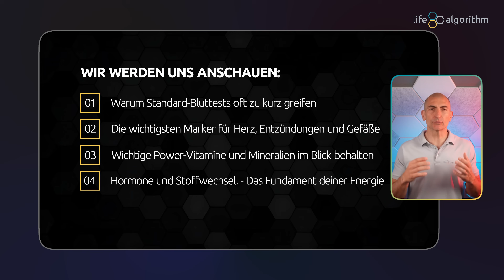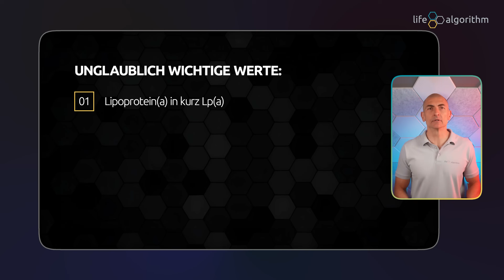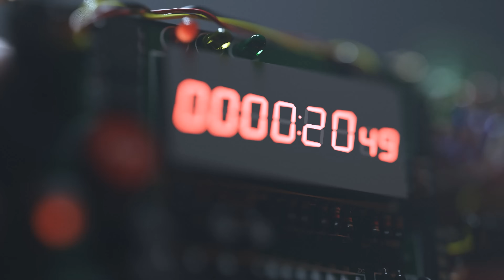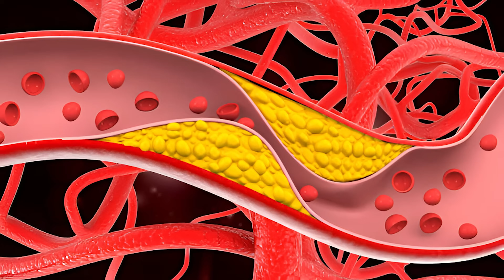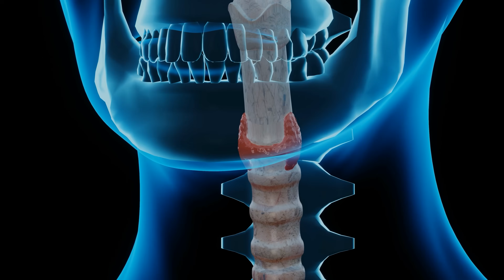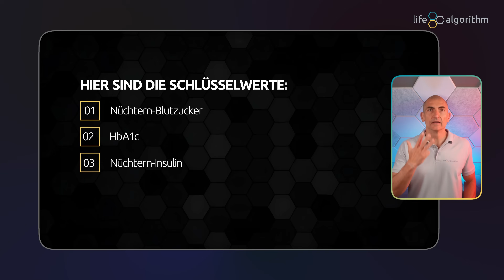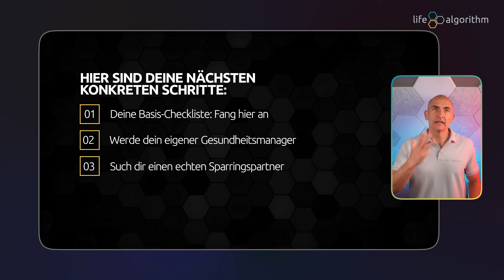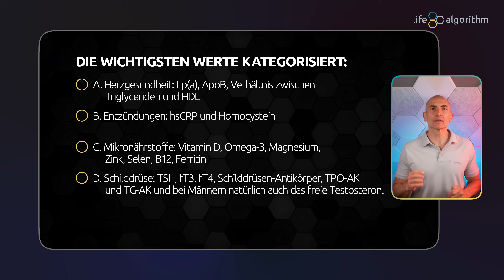Diese Blutwerte sagen alles über deine Gesundheit!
🩸 Deine Blutwerte sind "okay"? Das reicht nicht! Entdecke die 7 entscheidenden Blutmarker für echte Gesundheit, Prävention & maximale Energie. Erfahre, was Ärzte oft NICHT testen! 💪🚦

📘 Blut – Die Geheimnisse unseres »flüssigen Organs«, Dr. Ulrich Strunz ➡️
📗 Der Nährstoff-Kompass, Martin Smollich ➡️
📕 Auch Männer haben Hormone, Sabine Hauswald & Armin Herold ➡️
📙 Hormoncoaching erlernen, Marianne Krug ➡️

🔍 TELEGRAM COMMUNITY
🚀 Werde Teil meiner life algorithm DE Community auf Telegram! 💪 Exklusive Gesundheitstipps, direkte Umfragen zu Videos & Mitgestalten am Kanal – sei dabei:

🪧 Kapitel:
00:00 Intro
00:54 - Einführung & Kontext
01:55 - Warum Standard-Bluttests nicht genug sind
03:22 - Schlüsselmarker für Herz-Kreislauf-Gesundheit & Entzündungen
08:20 - Die Macht der Mikronährstoffe & Vitamine
11:02 - Hormonelle Balance und Stoffwechselgesundheit
15:27 - Praktische Umsetzung – Deine nächsten Schritte
17:53 - Zusammenfassung

🎯 DAS ERWARTET DICH:
✅ Die 7 wichtigsten Blutwerte für echte Prävention & Leistungsfähigkeit
✅ Wie du versteckte Gesundheitsrisiken frühzeitig erkennst
✅ Warum Standard-Bluttests oft nicht ausreichen
✅ Konkrete Empfehlungen für optimale Werte & Selbstmanagement
✅ Praktische Tipps für mehr Energie, Vitalität & Eigenverantwortung

⭐ HIGHLIGHTS AUS DEM VIDEO:
🔴 🩸 Blutwerte verstehen: Die 7 wichtigsten Marker für echte Prävention
🔴 🛑 Standard-Bluttests entlarvt: Was Ärzte oft übersehen
🔴 💡 Herz & Entzündung: Diese Werte retten deine Gesundheit
🔴 🌱 Mikronährstoffe & Hormone: So optimierst du Energie & Stoffwechsel
🔴 🚀 Selbstbestimmt handeln: Praktische Tipps für mehr Vitalität & Kontrolle

🤓🧠🔬 STUDIEN:
📌 Lp(a) als Herzrisiko
📚 Lipoprotein(a) and Cardiovascular Disease: A Mendelian Randomization Analysis
🗒️ Diese Studie zeigt genetisch bedingt hohe Lp(a)-Werte als kausalen Risikofaktor für koronare Herzkrankheit, was die Wichtigkeit der Messung unterstreicht.

📌 hsCRP & Entzündungen
📚 C-Reactive Protein and Prediction of First Cardiovascular Events
🗒️ Zeigt, dass hsCRP ein stärkerer Prädiktor für kardiovaskuläre Ereignisse ist als LDL-Cholesterin, auch bei scheinbar gesunden Personen.

📌 Vitamin D & Gesundheit
📚 Vitamin D and Health: Evolution, Biologic Functions, and Recommended Intakes
🗒️ Übersichtsarbeit zu den vielfältigen Funktionen von Vitamin D für Immunsystem, Knochen und allgemeine Gesundheit, betont optimale Versorgung.

📌 HOMA & Insulinresistenz
📚 Use and Abuse of HOMA Modeling for Insulin Resistance and β-Cell Function
🗒️ Erklärt die Anwendung des HOMA-Index zur Bewertung von Insulinresistenz und Betazellfunktion, wichtig für die Früherkennung von Stoffwechselstörungen.

📌 TG/HDL-Ratio als Risiko-Marker
📚 Triglyceride-to-HDL cholesterol ratio: A new predictor of cardiovascular disease
🗒️ Diese Studie hebt das Verhältnis von Triglyceriden zu HDL-Cholesterin als einfachen, aber aussagekräftigen Prädiktor für Herz-Kreislauf-Erkrankungen hervor.

Dein Arzt sagt, deine Blutwerte sind "okay"? Teile dieses Video mit allen, die mehr wollen als nur "nicht krank" sein!

Einfach machen, Durchziehen, keine Ausreden!